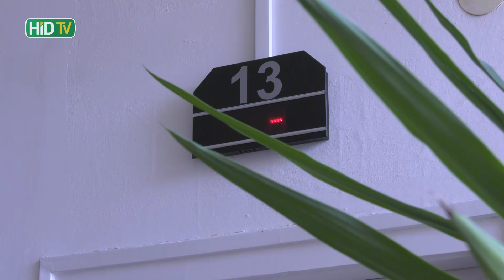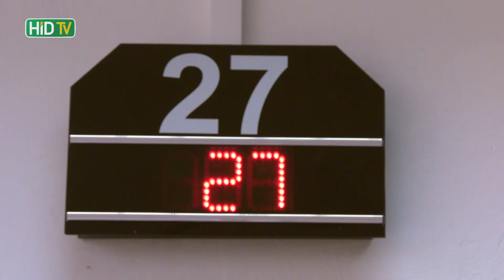Megújult a rendelő Komáromban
Korszerű betegbehívó-rendszer, megújult várópad-állomány, új sötétítők a rendelőben. Egyedi szekrények, illetve magas komfortfokozatú ágyak a kórházban. Csupán néhány tétel azok közül a fejlesztések közül, amelyeket január 10-én közös sajtótájékoztatón jelentett be Czunyiné dr. Bertalan Judit országgyűlési képviselő, dr. Molnár Attila polgármester, valamint dr. Mézesné dr. Lőrinczi Enikő a Selye János Kórház főigazgatója.